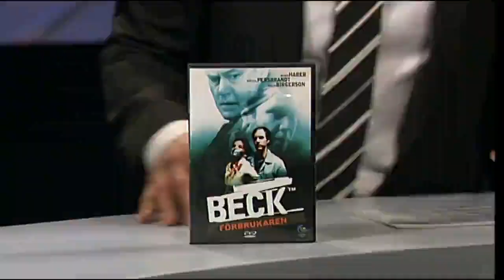Hey Baberiba - Recension av Beck (feat. Persbrandt och tysken)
Man undrar ju om Persbrandt var på någon den här gången, han verkar inte vara sig själv riktigt.

Den synkskadade tysken gick bort under inspelningen och hans ersättning donerades till de synkskadades riksförbund. Det finns en framtid även för dem, swisha en gåva idag, till mig.